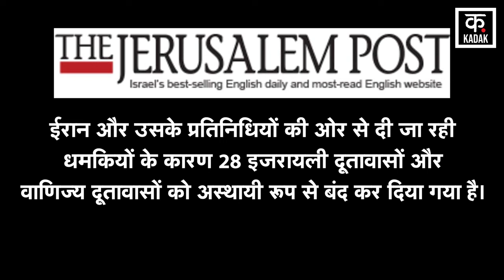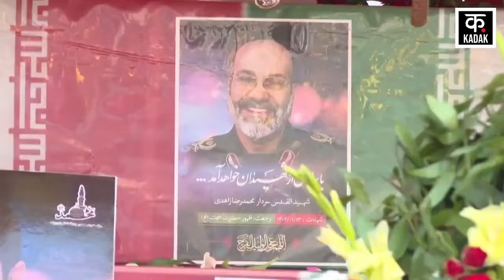Israel Hamas: Syria में Iranian Embassy पर Airstrike से घबराए Netanyahu | News18 Punjab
On April 1, 2024, Israel inflicted an airstrike on the Iranian embassy in the Syrian capital, Damascus, and dealt a major wound to Iran by killing 7 officers, including the Iranian Army's senior commander for Lebanon and Syria, Brigadier General Mohammad Reza Zahedi and his deputy Mohammad Hadi Haji Rahimi. Since then, the entire Iranian top brass has been furious and has also warned Israel of facing dire consequences of this attack.

इजरायल पर ईरान के हमले का खतरा बढ़ गया है। इसे देखते हुए इजरायल ने पूरी दुनिया में दूतावासों को अलर्ट पर रखा है। कई राजदूतों से अनुरोध किया गया है कि वे अपनी सुरक्षा को देखते हुए सार्वजनिक कार्यक्रमों में न जाएं। इस तरह की रिपोर्ट सीरिया में इजरायल के कथित हमले के बाद आ रही है। इसमें वरिष्ठ ईरानी इस्लामिक रिवोल्यूशनरी गार्ड कॉर्प्स (IRGC) का सदस्य मोहम्मद रजा जाहेदी मारा गया है। इजरायली मीडिया के मुताबिक विदेश में उनके राजनयिकों ने चिंता जताई है कि उनके दूतावास ईरान के प्रतिशोध का निशाना बन सकते हैं।